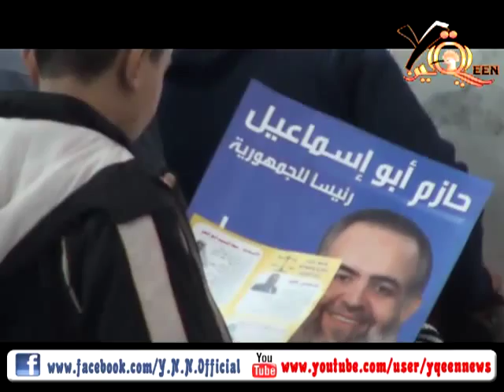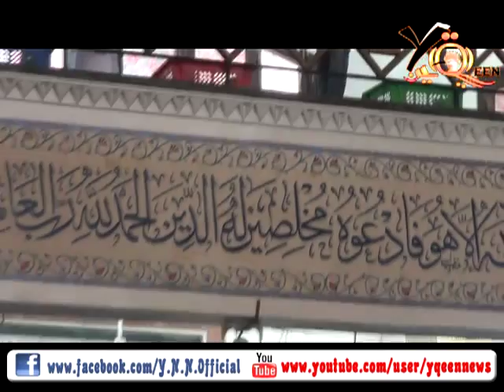خطبة الشيخ حازم صلاح أبو إسماعيل " مسجد الشيخ غراب "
شبكة يقين الإخبارية - كلمة للشيخ حازم صلاح أبو إسماعيل " المرشح المحتمل لرئاسة الجمهورية " بمسجد الرحمن " الشهير بالشيخ غراب الجمعة " 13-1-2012